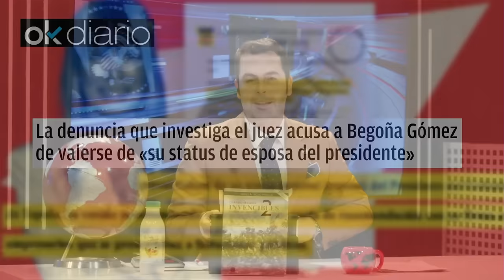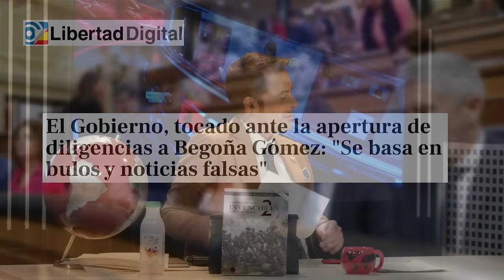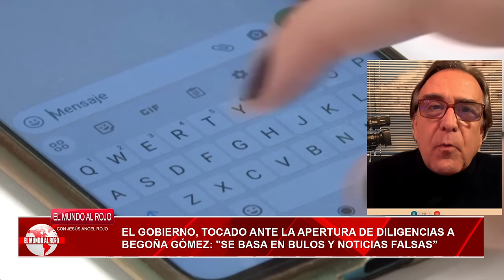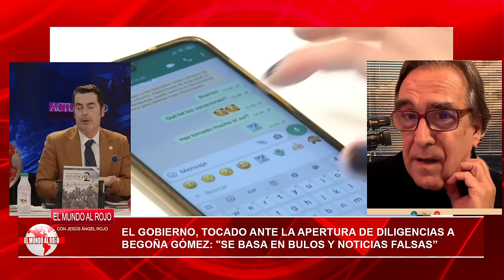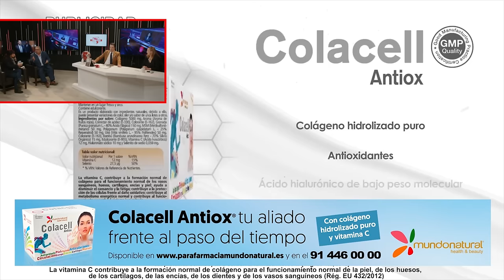🔴LA CARTA DE SÁNCHEZ SE VUELVE CONTRA ÉL🔴 la prensa internacional ESCANDALIZADA por BEGOÑA GÓMEZ🔴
¡Escándalo en la prensa internacional! La carta de Sánchez se vuelve en su contra, ¡y Begoña Gómez está en el ojo del huracán! No te pierdas todos los detalles en esta transmisión de Distrito TV. ¡Síguenos para más noticias! 🔴📺